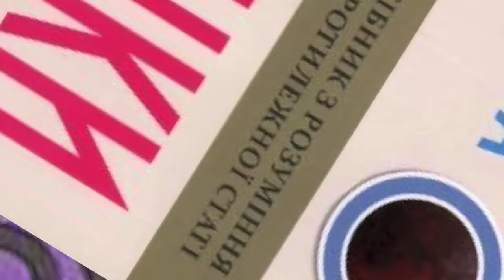gnatkovskiy intro for press